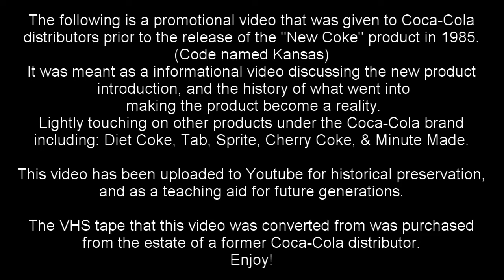New Coke Introduction "Kansas" To Coca-Cola Distributors Pre Public Announcement!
A Very Interesting Video Given To Coca-Cola Distributors Months Prior To The Public Announcement On April 23 1985 Of New Coke. Featuring Brian G. Dyson Then President Of Coca-Cola USA. Briefly Touching On Other Coca-Cola Brands Including: Diet Coke, Tab, Sprite, Cherry Coke, & Minute Maid. This Video Goes Over Many Details Of The Secret Project "Kansas" (New Coke) Including Early Research, Where The Name Kansas Came From, Market Research Numbers, Robert W. Woodruff Involvement,  And Much More!
Very Historically Relevant From An Important Time In Coca-Cola's History!

Please Excuse The Video Quality Of This Video As The VHS Tape That It Was Converted From Was Highly Degraded.